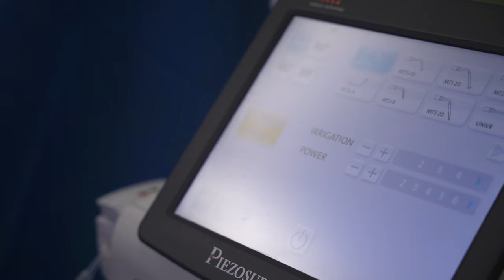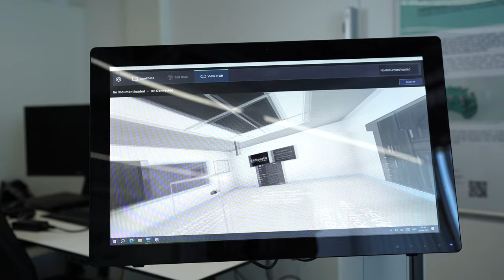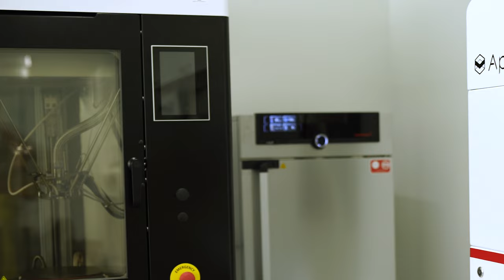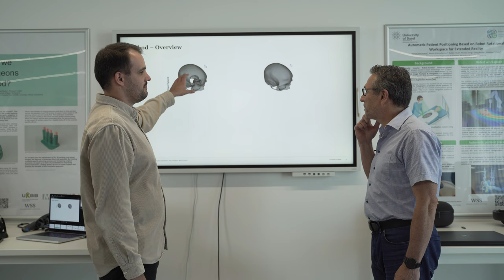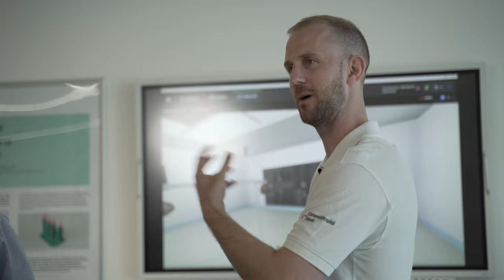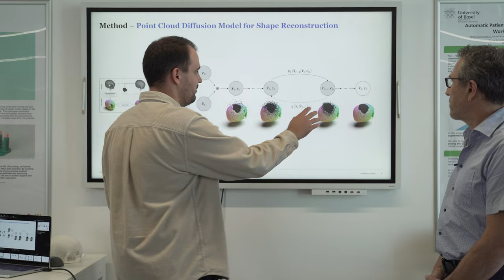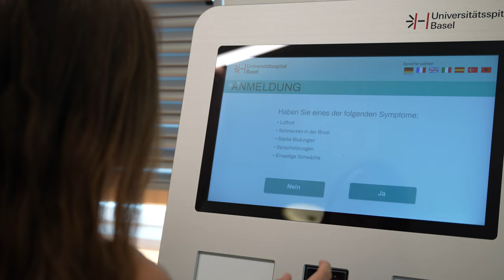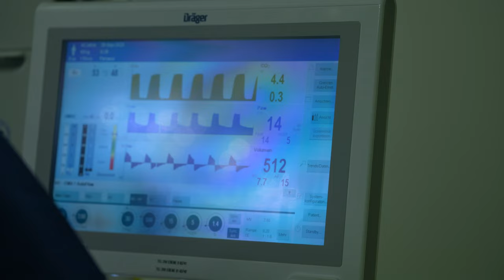Operation Zukunft – Schädelimplantate aus dem 3D-Drucker (Folge 3)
Am Universitätsspital Basel (@unispitalbasel) arbeiten Florian Thieringer und sein Team aus der Mund-, Kiefer- und Gesichtschirurgie eng mit dem Department of Biomedical Engineering (@Biomedical_Engineering_Unibas) der Universität Basel zusammen, um innovative Lösungen für den Operationsalltag zu entwickeln.

In der dritten Folge unserer Dokureihe „Operation Zukunft“ blicken wir auf den Prozess der Konzeption und Erzeugung von Schädelimplantaten mithilfe von Künstlicher Intelligenz und 3D-Druckern. Wir beleuchten die Arbeit der interdisziplinären Teams und erfahren, wie neue Technologien nicht nur im Krankenhaus, sondern auch in der medizinischen Ausbildung zum Einsatz kommen.

„Operation Zukunft – Künstliche Intelligenz in der Medizin“ ist eine Dokureihe des KI-Campus.

Wer mehr über KI erfahren möchte, findet auf dem KI-Campus viele weitere kostenlose Kurse, Videos und Podcasts